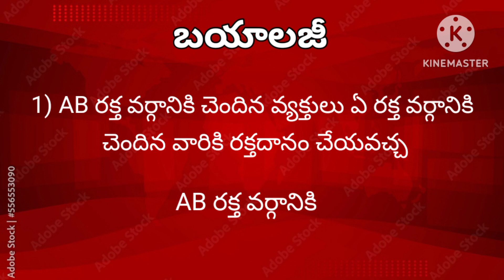గ్రూప్-2 బయాలజీ లో ప్రాక్టీస్ బిట్స్